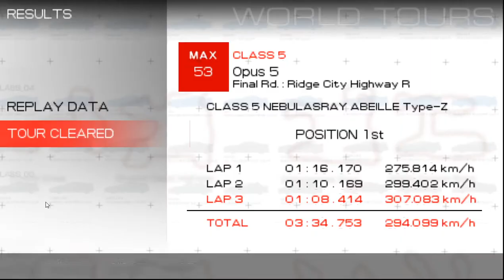RidgeRacer 2 PSP - MAX-TOUR 53 (Opus 5 - 3rd Race)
Emulator : Ppsspp-v1.9.3
Record Tool : OBS